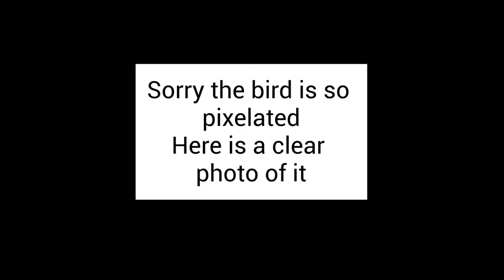Scarlet macaw drawing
This took me three weeks to draw it. I hope you like it :)
Song: House of memories
By: Panic! At the disco